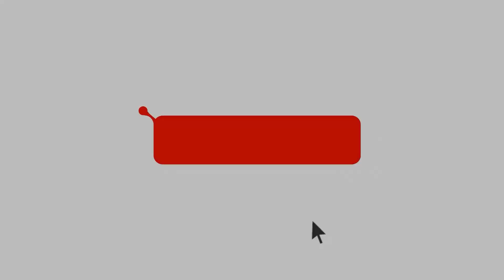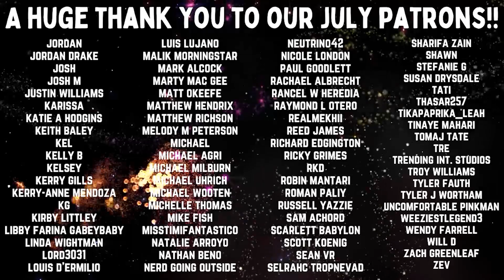LOST | S4 E4 'Eggtown' | Reaction | Review